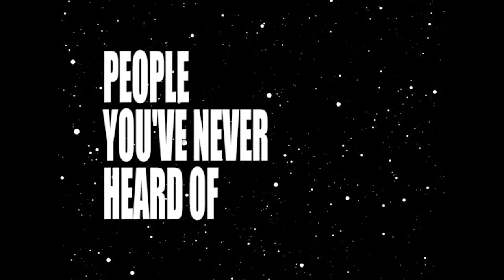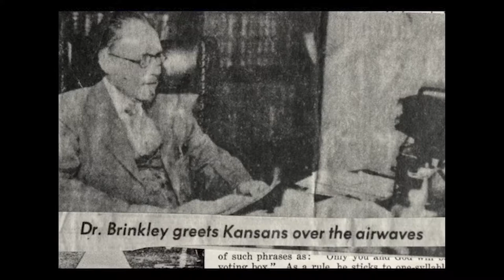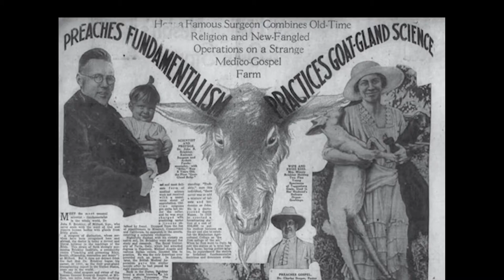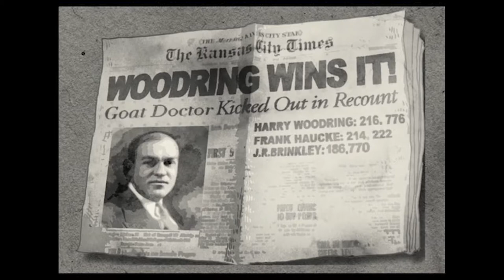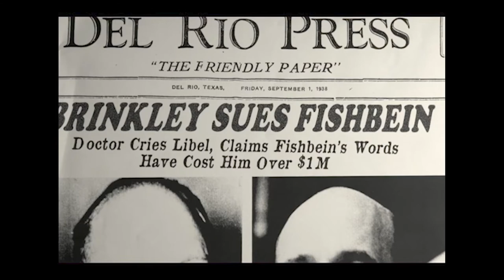People You've Never Heard of- John R. Brinkley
Meet the man who killed 43 men, and was nearly elected the governor of Kansas anyway.